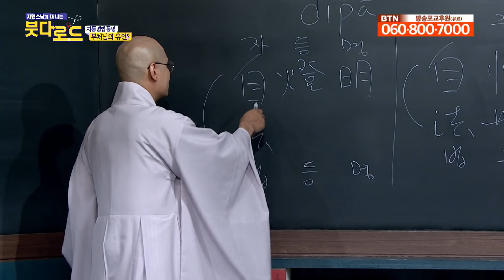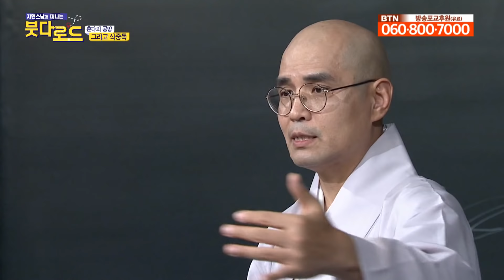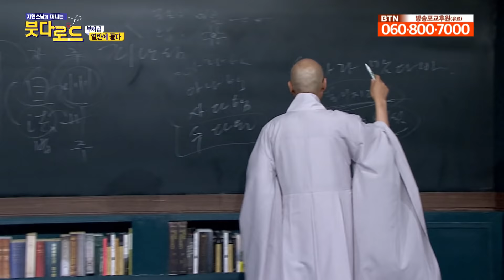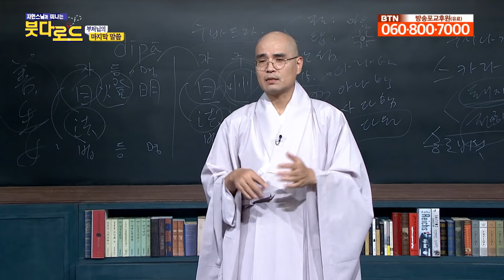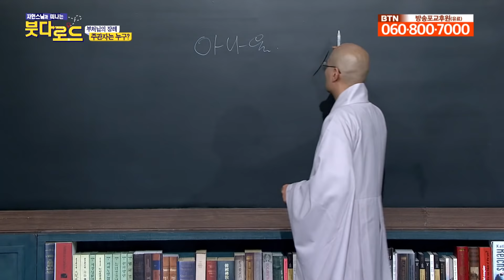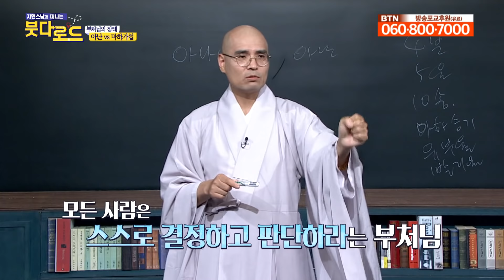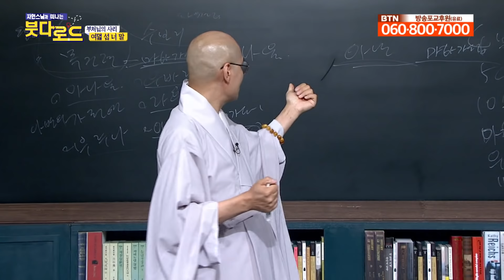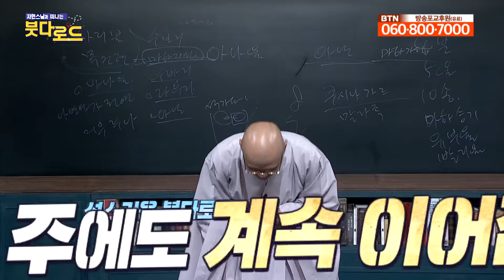90분만에 알아보는 부처님 열반 이야기 [자현스님의 붓다로드 2편 몰아보기 ]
바이샬리에서 3개월간 안거 중 몸이 많이 안좋았던 부처님
명상을 통해 기적같이 몸을 회복합니다.
사실 그때 수명이 끝났던 부처님
아난존자는 "저는 부처님께서 열반하시지 않을 걸 알고 있었습니다"라고 합니다.
이번 시간은 부처님 열반에 대한 이야기를 자현스님께 다시 한번 들어봅니다.